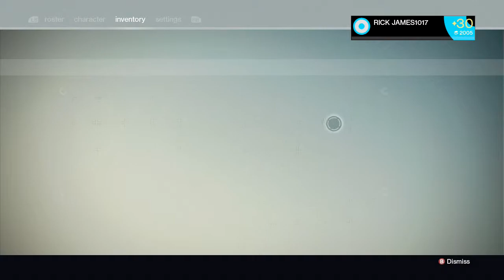DESTINY | DARK BELOW GAMEPLAY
NEW GAME PLAY FOR DESTINY